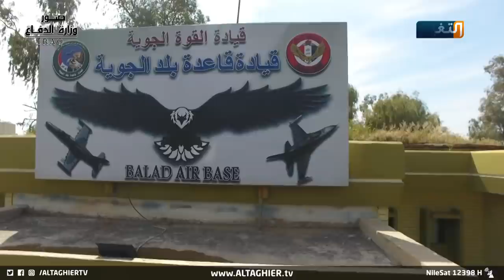أميركا تكشف خطر ميليشيات إيران على إف ستة عشر العراقية | تقرير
لم تتوقف حدود مخاطر الميليشيات الخارجة عن القانون و السلاح_المنفلت عند حد الهجمات الدموية، إنما بدأت تعرّض العراقيين لخطر التنظيم الإرهابي داعــش، بعد أن أصبحت تلك الميليشيات تضرّ بمستقبل طائرات إف ستة عشر العراقية وأهدافها في محاربة الإرهاب.